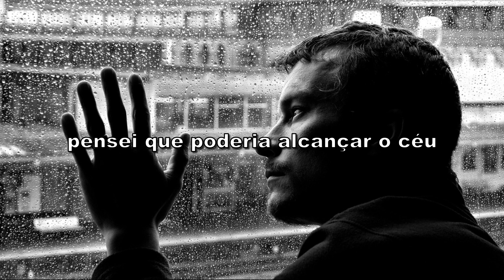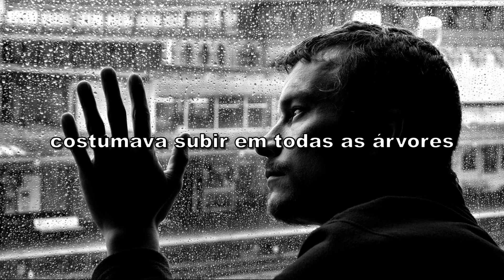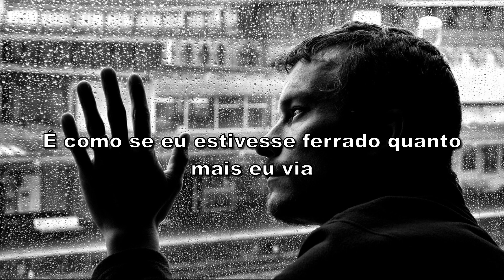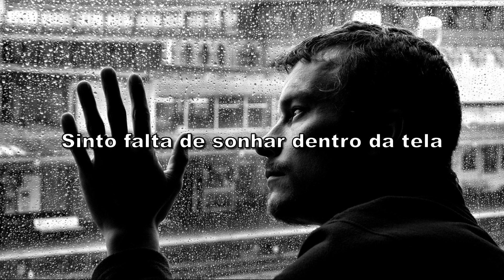Dylan Fraser - Losing Sleep (Tradução)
Tradução da música Losing Sleep com Dylan Fraser!